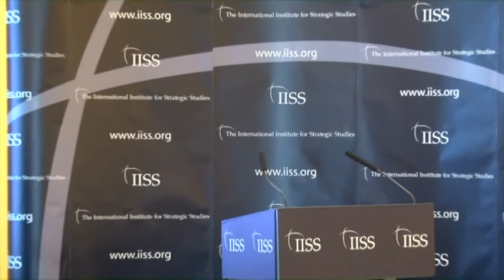Adelphi Book Launch - On Nuclear Deterrence: The Correspondence of Sir Michael Quinlan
The IISS launched the new Adelphi Book 'On Nuclear Deterrence - The Correspondence of Sir Michael Quinlan' on Tuesday 25 October 2011.

Michael Quinlan's career in the British civil service spanned three decades, during which time he advised various governments, including those of James Callaghan and Margaret Thatcher.  He was closely involved in the decision to procure Trident from the United States and, within NATO, in shaping the policies that led to the deployment of cruise and Pershing missiles. His grasp of defence policy, in particular regarding nuclear deterrence, was second to none.  The book was introduced by Mark Fitzpatrick, Director, IISS Nonproliferation and Disarmament research programme and Sir Richard Mottram, former Permanent Secretary at the Ministry of Defence.